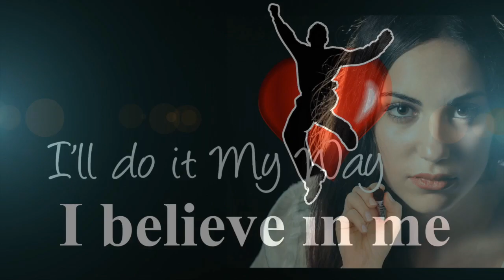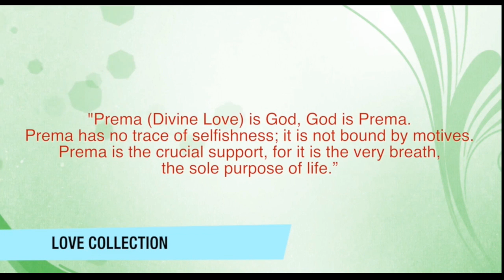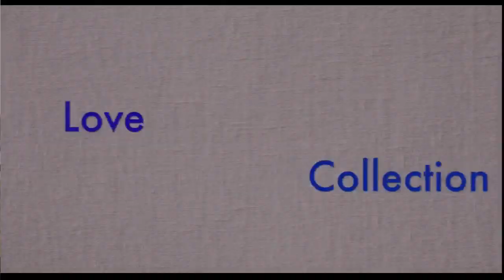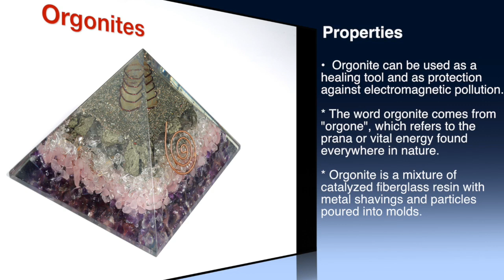Devas Unlimited Meditation Class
Devas unlimited presents monthly meditation classes conducted by Dr. Srikanth Sola and Shivani Sinha Sola.

Registration Fee - None